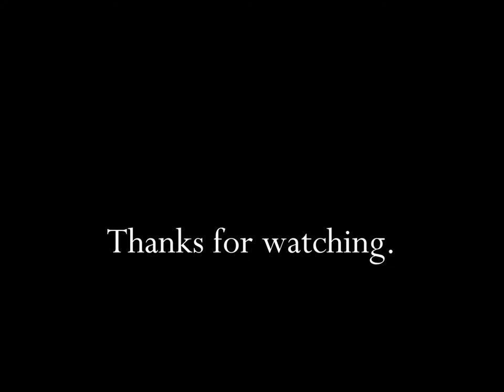Hershey's Chocolate Falling Hershey's Kisses 2007 TV Commercial HD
This is a 2007 tv video commercial from Hershey's Chocolate and titled Falling Hershey's Kisses.